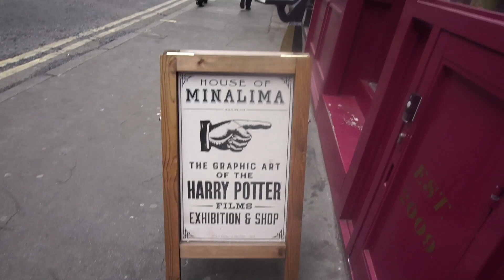Harry Potter and The Cursed Child (London Play)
We travel from Hawaii to London to see Harry Poteer and THe Cursed Child Play in London at Palace Theater with the original cast sitting in the second row right in the middle of the stage.